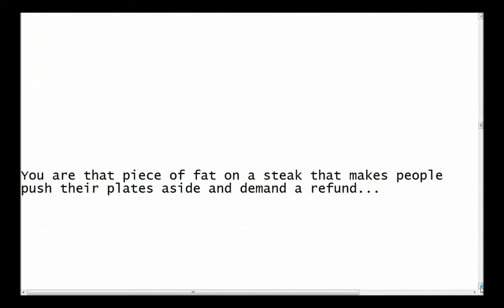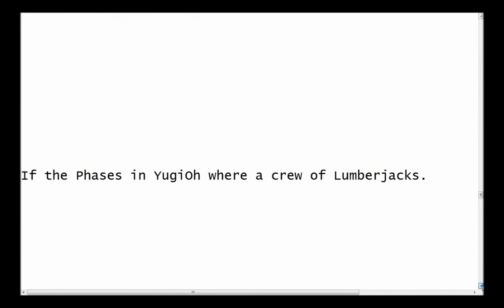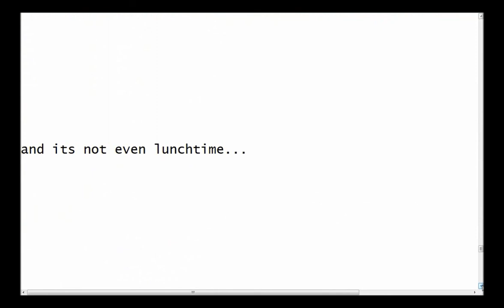YuGiOh 101: Funnies: Ode to the Standby Phase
YuGiOh 101 Funnies is a series in which I take a nonsensical, impractical & Improve approach to The YuGiOh World.
Skype: ADSPLAY FanChat
PSN: ADSPLAY101